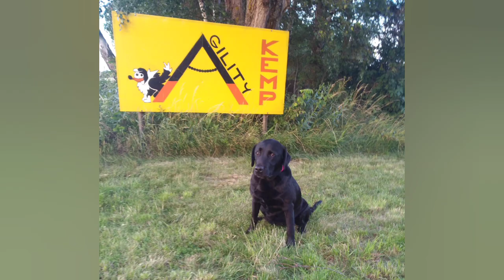Jenny ~ The last goodbye my canine friend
Jenny
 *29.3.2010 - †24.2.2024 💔